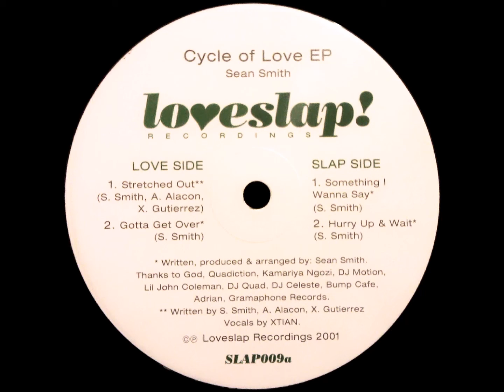Sean Smith - Stretched Out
Sean Smith - Cycle Of Love EP

Label: Loveslap! Recordings - SLAP 009
Format: Vinyl, 12"
Country: US
Released: 2001
Genre: Electronic
Style: House, Deep House

A1) Stretched Out
A2) Gotta Get Over
B1) Something I Wanna Say
B2) Hurry Up & Wait